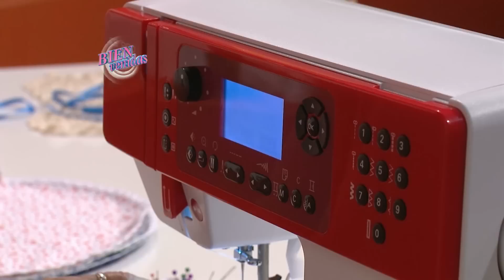Hilda Rinaldi - Bienvenidas en HD - Cose una panera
Hilda Rinaldi cose una panera.